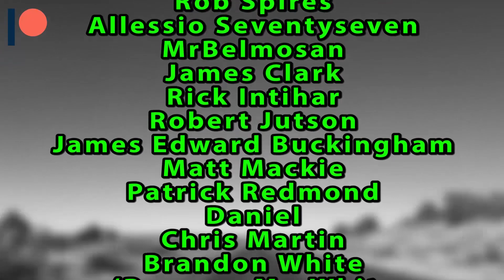Ep.94 Tamiya Model Car Build Off (& The Winner Is)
We had a build off on The Group of Tamiya Model Cars.
L.C.

Luka Cee's Model Car Hobby Headquarters Facebook Group

Cashew Cosplay

PANDA Void

AZLeo Valor